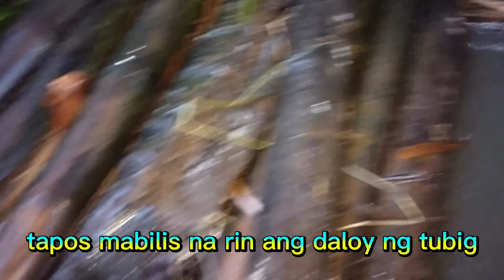MUNTIK NANG HINDI MATAPOS DAHIL SA BAGYO | BuhayProbinsya